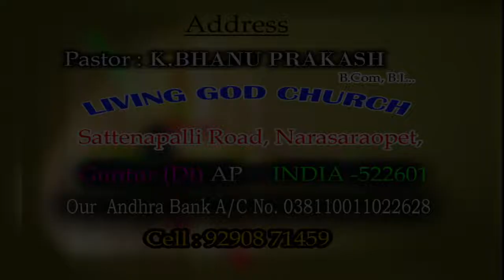Bhanuprakash Garu 24 11 2018 Kalvari tv